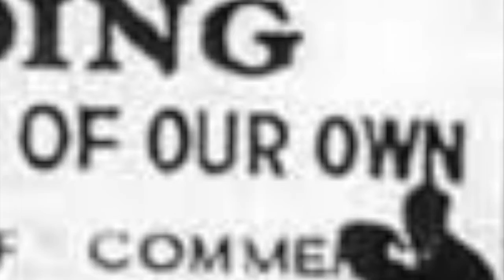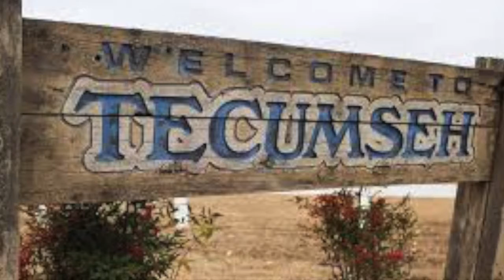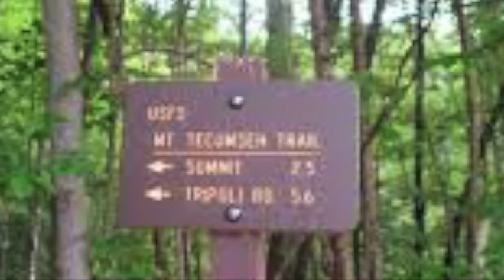Tecumseh Valley: A Slideshow inspired and accompanied by Townes Van Zandt's song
TecumsehValley: A slideshow inspired and accompanied by Townes Van Zandt's song. A more or less straightforward interpretation Townes' alt-country narrative ballad. Slideshows compiled by passage2truth. Available (with introductions and occasional accompanying videos or photographs) on my blog at passage2truth.wordpress.com.